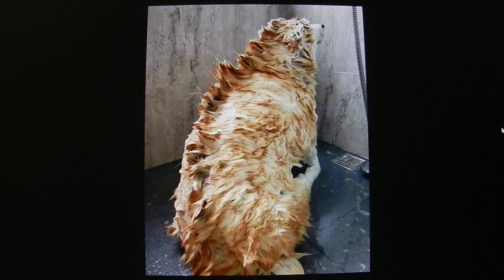Кото пуп земли, современные рыцарские доспехи и крепкая девичья коса с прикольными кадрами.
Не надо воевать с Россией. Огненный подвиг летчика и таран танкиста. Александр Мамкин и Владимир Бочковский.